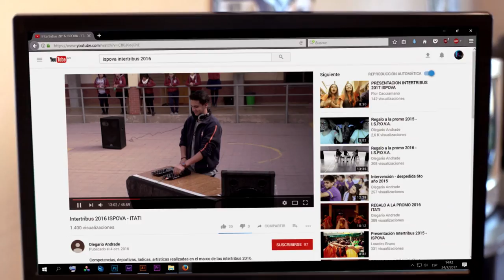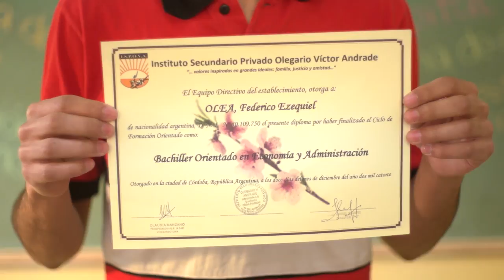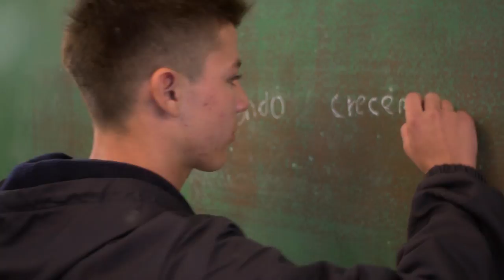Institucional I.S.P.O.V.A.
Institucional del Instituto Secundario Privado Olegario Victor Andrade.

Música de Nicolai Heidlas Music, canción On And On